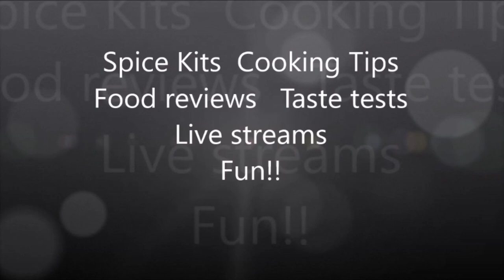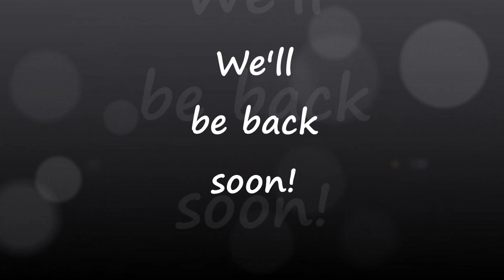COFRESH INDIAN STREET FOOD MIX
We review Cofresh Indian street food mix, smoky aromatic snacks that could be a Bombay mix beater? vegan friendly spicy and tasty.